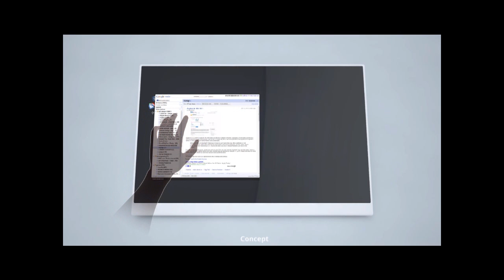Google's tablet UI concept demo